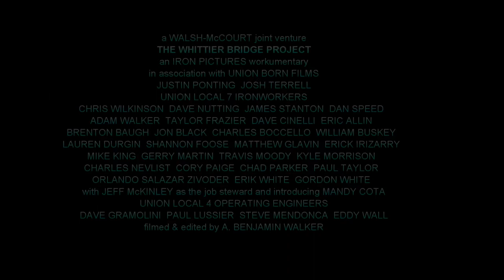THE WHITTIER BRIDGE PROJECT TRAILER 1 (2017)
LOCAL 7 IRONWORKERS ERECT BRODGE STEEL FOR THE JOHN G. WHITTIER BRIDGE IN AMESBURY, MA IN 2017.